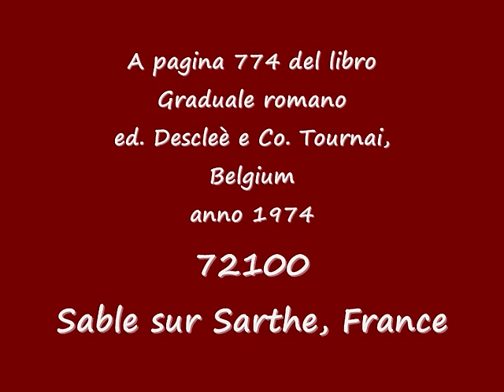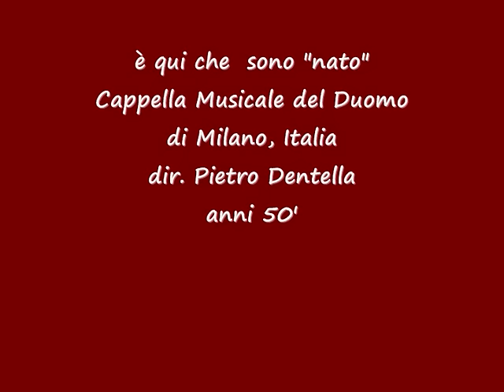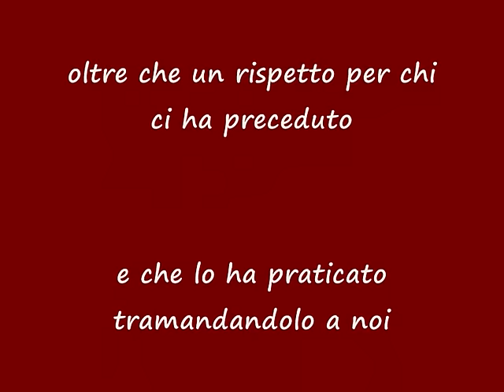Canto Gregoriano CREDO IN UNUM DEUM, Schola Gregoriana Mediolanensis, Dir. Giovanni Vianini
A pagina 774 del graduale romano Canto Gregoriano CREDO IN UNUM DEUM, Schola Gregoriana Mediolanensis, Dir. Giovanni Vianini, Organista Gian Nicola Vessia, Milano, Italia,